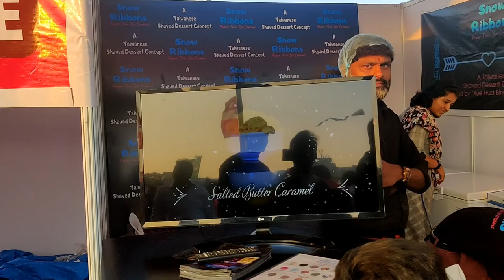International Kite Festival | Parade ground | Hyderabad | తెలుగు Vlog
Hey all,

This one will be an awesome vlog, as we went to 5th International kite festival at parade grounds hyderabad. Do watch it have fun.

Track1